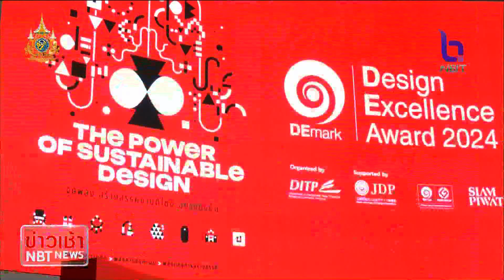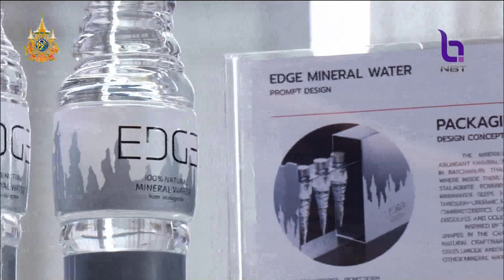พาณิชย์ จัดประกวดรางวัล "DEmark 2024" การออกแบบยอดเยี่ยม ข่าวเช้า วันที่ 4 เมษายน 2567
ที่ผ่านมา กระทรวงพาณิชย์ ได้ส่งเสริมการสร้างมูลค่าเพิ่มให้กับสินค้าที่มีศักยภาพ ด้วยการออกเครื่องหมายการันตี ที่เรียกว่า ดีมาร์ค ปีนี้ก็เช่นกัน  จัดประกวด รางวัลการออกแบบยอดเยี่ยม หรือ รางวัลดีมาร์ค  เปิดโอกาสให้นักออกแบบ และผู้ประกอบการไทย แสดงผลงาน เพิ่มศักยภาพทางการแข่งขันในระดับสากล